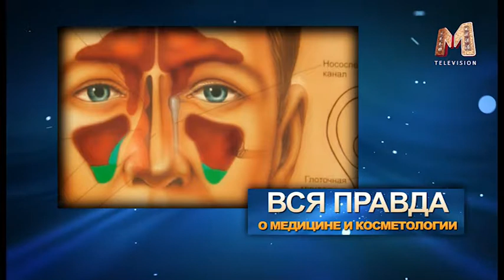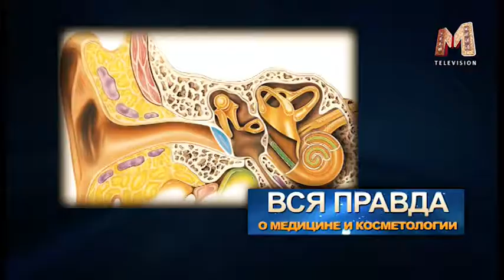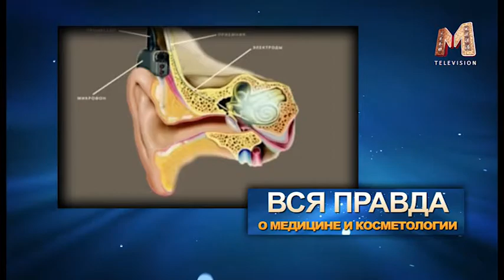ВСЯ ПРАВДА о медицине и косметологии пр 2 часть1